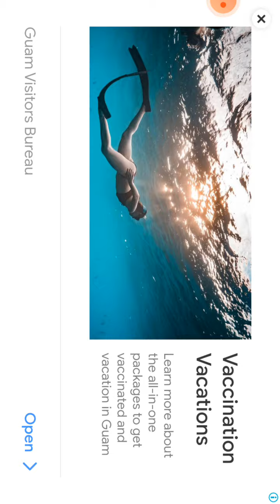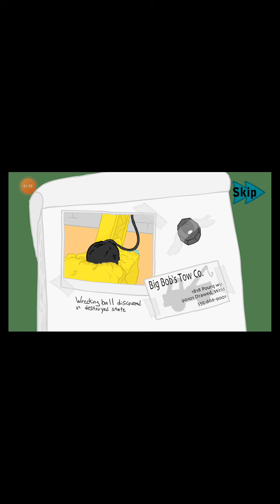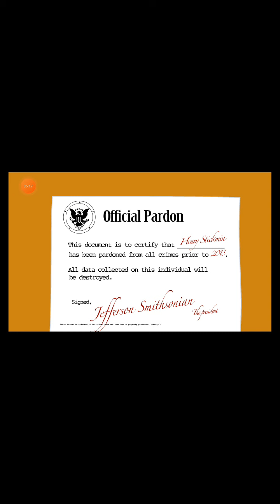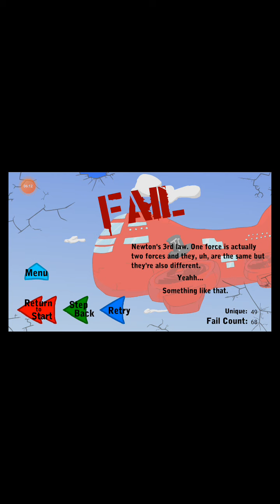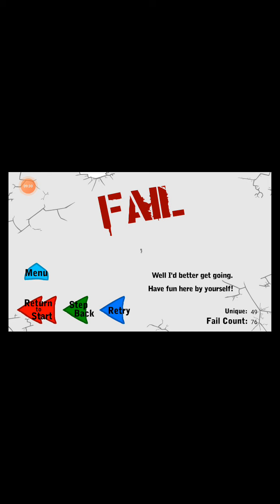playing henry srickmin inflatingtheairship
part 1

stay toon for part 2